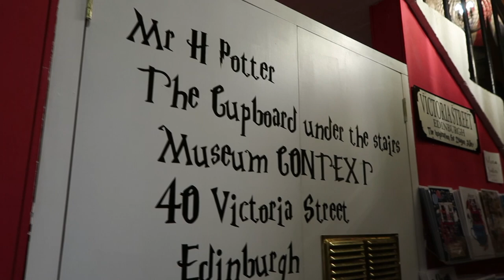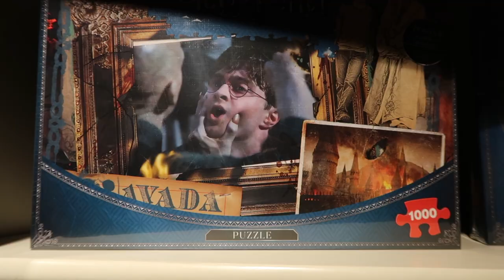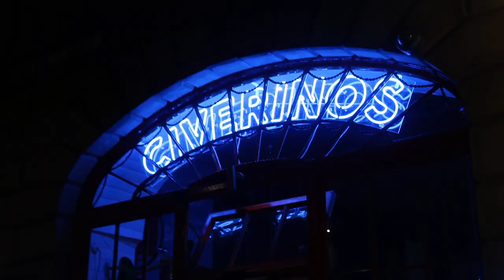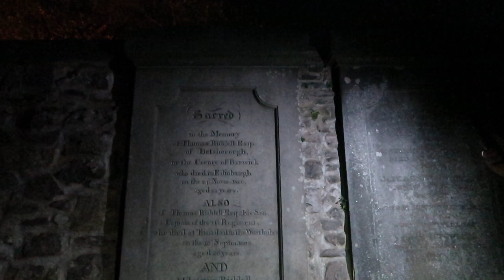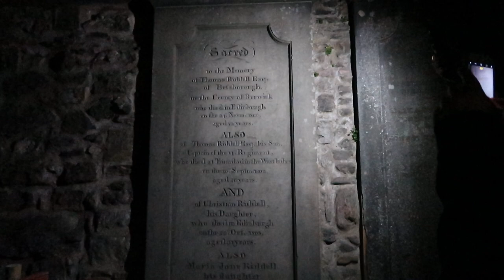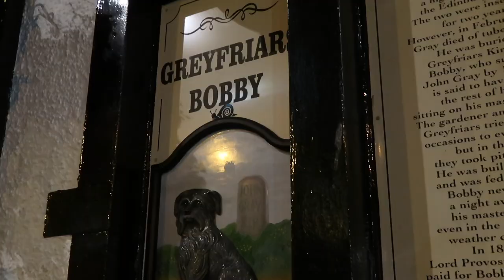Shopping on Victoria Street and a Swisher Meetup!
1675 E. Main Street
Ste 177